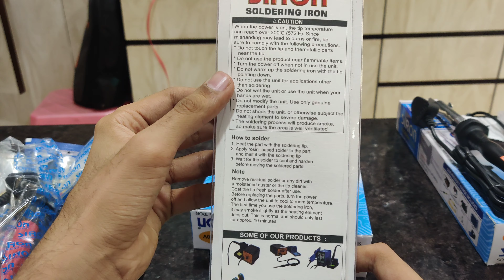PACIFIC OVERSEAS - SIRON SOLDERING IRON authorized distributor WA on 8860365533 Lajpat Rai Market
ITEMS SHOWN ABOVE _ Siron Soldering Iron 8 watt , 15 watt , 25 watt , 35 watt , 30 watt , 60 watt , 125 watt.

Shop information :- PACIFIC OVERSEAS , 712 Old Lajpat Rai market,  Delhi - 06.

ROBOTIC SPARE PARTS AND ACCESSORIES - ARDUINO UNO & OTHER SENSORS
BLDC MOTOR A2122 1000 TO 2200 KV , ESC 20 30 AND 40A
TEMPERATURE METERS - DIGITAL WITH PROBE , W1209 , XH W3001
SIRON SOLDERING IRONS - AUTHORISED DISTRIBUTOR
UNIVOLT PCB AND ACCESSORIES AUTHORISED DISTRIBUTOR
PACIFIC OVERSEAS
UNIVOLT
INDIAMART
JUSTDIAL
JDMART